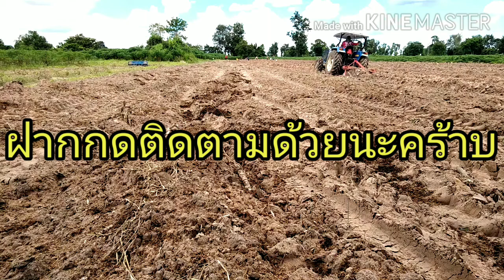มาดูเจ้า นิวฮอลแลน ยกล่องมัน ท่อลั่นๆกันครับ